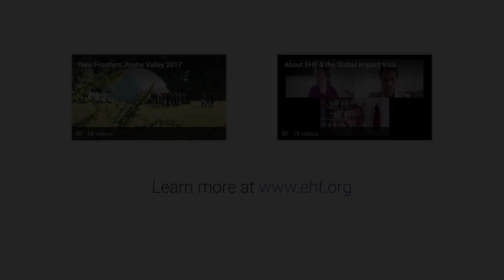Climbing for a Cause - Nungshi and Tashi Malik at New Frontiers 2019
Siblings and EHF Fellows, Nungshi and Tashi Malik encourage women to come along on the journey of climbing literal and figurative mountains.